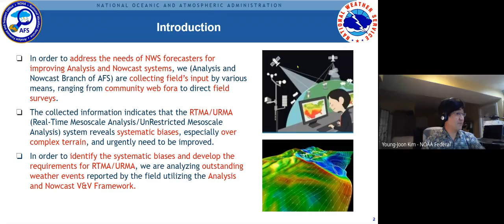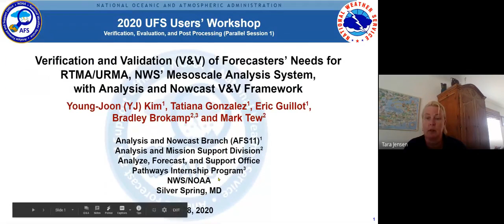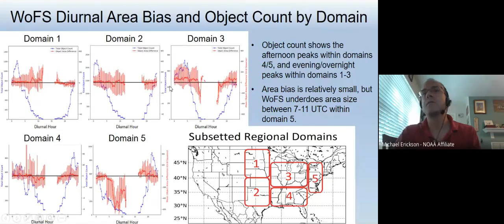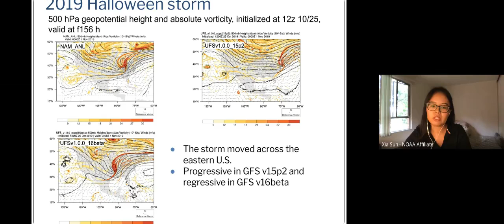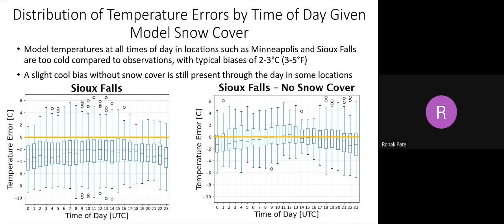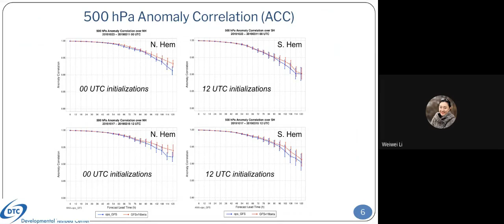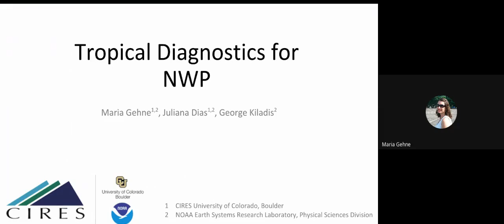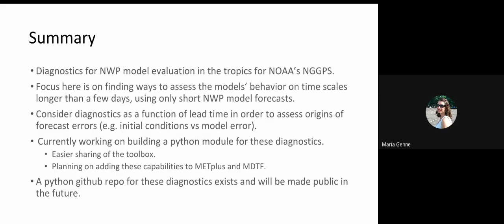7/28/20 (Parallel Session 1) | Verification, Evaluation, and Post Processing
Tue, 28 July (All EDT)

Verification, Evaluation, and Post Processing (Parallel Session 1)
Chair: Tara Jensen
Moderator: Michelle Harrold

2:00 PM Verification and Validation (V&V) of Forecasters’ Needs for the RTMA/URMA, NWS’ Mesoscale Analysis System, with Analysis and Nowcast V&V Framework
Young-Joon Kim, NOAA/NWS/AFS; Tatiana Gonzalez and Eric Guillot (NOAA/NWS/AFS), Bradley Brokamp (NWS Pathways Intern), and Mark Tew (NOAA/NWS/AFS)

2:10 PM Object-based Verification of NSSL’s Warn-on-Forecast Ensemble during the 2019 Warm Season
Michael J Erickson, Weather Prediction Center/University of Colorado; Nusrat Yussouf, Patrick S. Skinner, and Katie Wilson, Cooperative Institute for Mesoscale Meteorological Studies, University of Oklahoma Norman, OK and NOAA/OAR/National Severe Storms Laboratory, Norman, Oklahoma Norman, OK

2:20 PM Case Studies that Exemplify Known Biases of UFS Global Model
Xia Sun, NOAA Global Systems Laboratory and DTC, Boulder, CO, USA; Dominikus Heinzeller (1,2,3), Ligia Bernardet (1,2), Linlin Pan (1,2,3), and John M. Brown (1,2)
1NOAA Global Systems Laboratory, Boulder, CO, USA; 2Developmental Testbed Center, Boulder, CO, USA; 3Cooperative Institute for Research in Environmental Sciences, University of Colorado, Boulder, CO, USA

2:30 PM Frequent GFS Biases in Winter Season Surface Forecasts
Ronak Patel, North Carolina State University; Sandra Yuter (NC State University) , Matthew Miller (NC State University), Spencer Rhodes (NC State University), Lily McCarthy (NC State University), and Toby Peele (NC State University)

2:40 PM Evaluating Model Physics in the Unified Forecast System (UFS) Medium-Range Weather Application
Weiwei Li, National Center for Atmospheric Research (NCAR), and Developmental Testbed Center (DTC); Ligia Bernardet (2), Michelle Harrold (1), Xia Sun (2,3), Judy Henderson (2), Lulin Xue (1), Dan D’Amico (1), Jimy Dudhia (1), and Michael Ek (1)
1. National Center for Atmospheric Research (NCAR), and Developmental Testbed Center (DTC); 2. NOAA/Global Systems Laboratory (GSL), and Developmental Testbed Center (DTC); 3. University of Colorado/Cooperative Institute for Research in Environmental Sciences (CIRES), NOAA/Global Systems Laboratory (GSL), and Developmental Testbed Center (DTC)

2:50 PM Tropical Dynamics Diagnostics for Numerical Weather Prediction
Maria Gehne, University of Boulder CIRES / NOAA PSL; Juliana Dias, NOAA PSL; George Kiladis, NOAA PSL